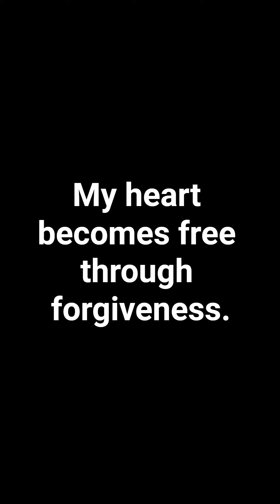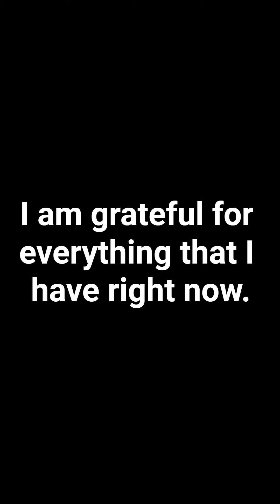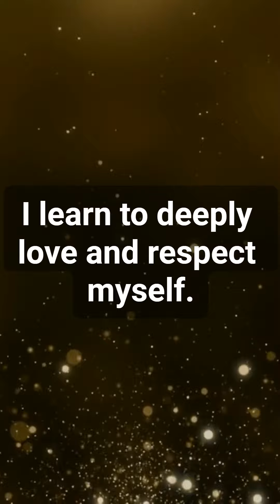Forgiveness Affirmation Forgiveness shorts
Forgiveness
In the journey of life, the practice of affirmations, especially those centered around forgiveness, serves as a powerful tool for healing and transformation. It's crucial to remember that the true potency of these affirmations lies in their repetition. Consistently echoing these positive statements helps to rewire our thought patterns, allowing us to let go of past grievances and embrace a more loving and peaceful state of being. As you integrate these affirmations into your daily routine, you nurture a compassionate and forgiving heart, not just towards others, but importantly, towards yourself. Keep in mind, it is through repetition that we solidify these new pathways of thought and feeling, unlocking a deeper sense of freedom and joy within. Let these affirmations be your daily companions on the path to a more forgiving and fulfilling life.